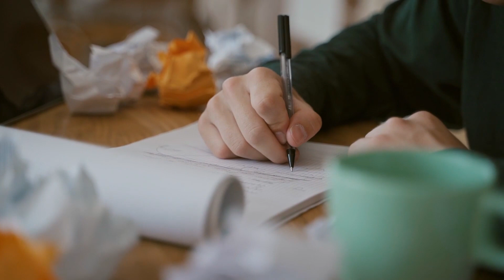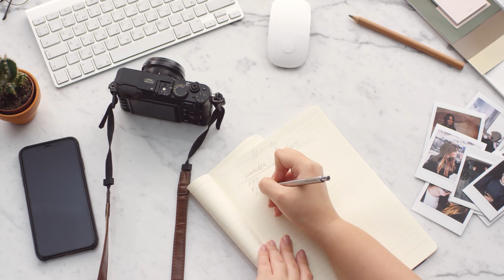David Foster Smith - what will you be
song by David foster Smith
Video by D J Lusher